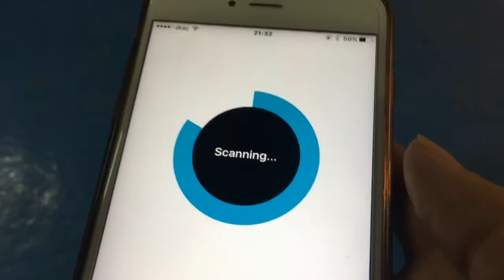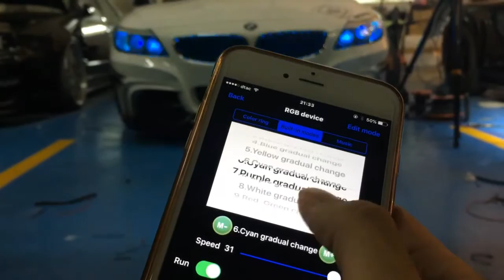BMW Z4 ไฟเรืองแสง ไฟวงแหวนส่องกลางวัน